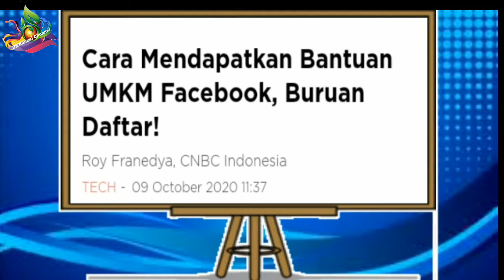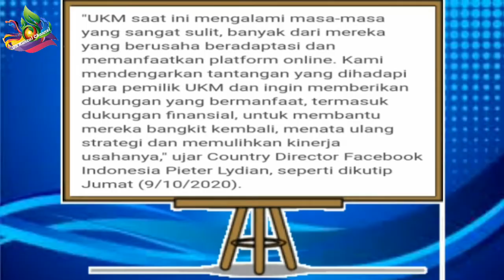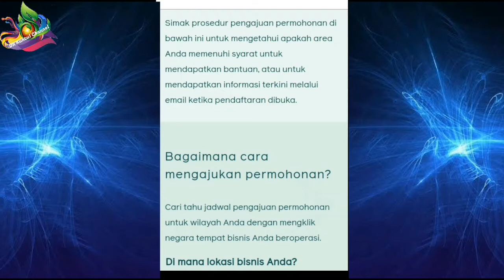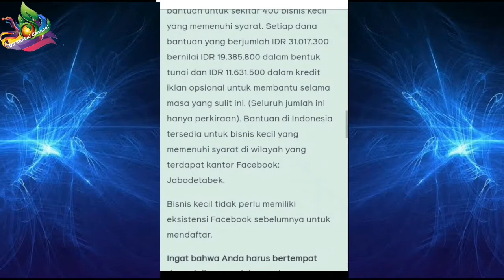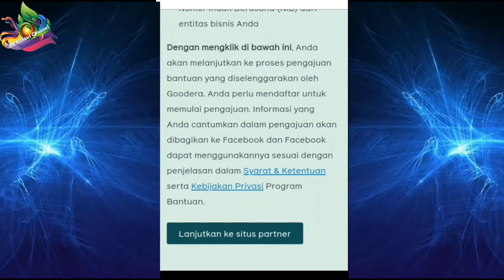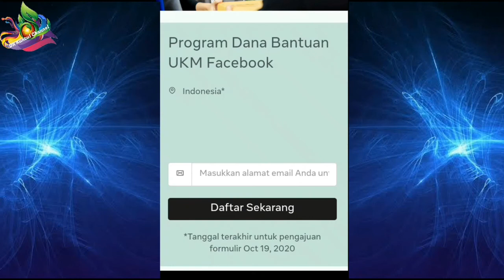Cara Daftar Program Dana Bantuan UKM Dari Facebook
video ini dibuat dari beberapa sumber dengan tujuan informasi buat temen-temen yang membutuhkan